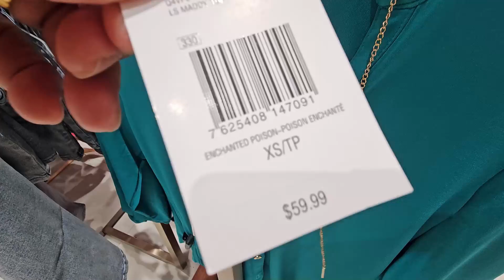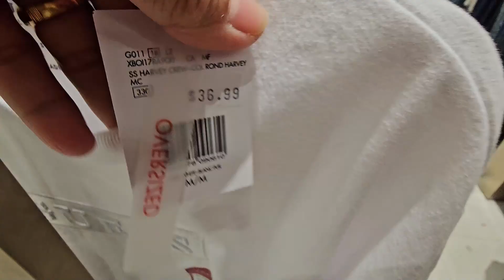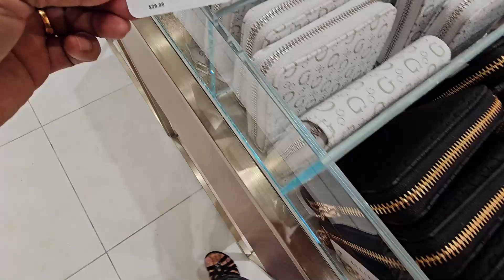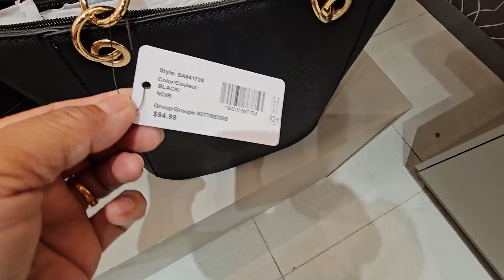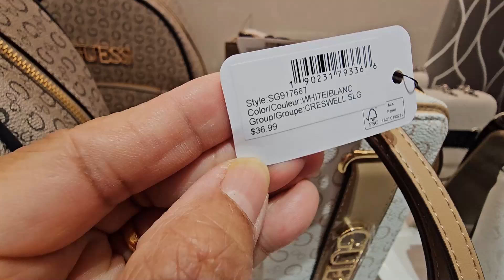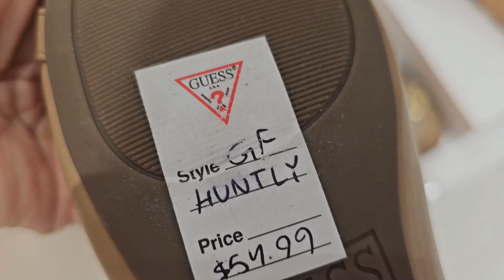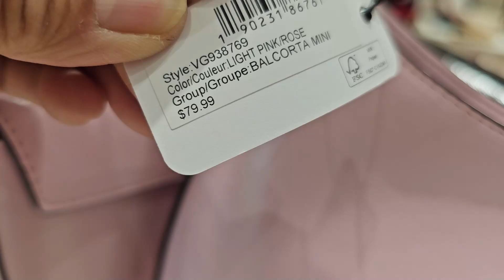😍GUESS OUTLET~ BAGS~ WALLETS~ SHOES~ SANDALS & CLOTHING👜